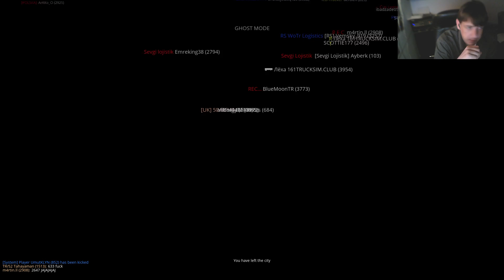MP 1.39 Simu1 Duisburg - Calais Teil 2 Raus Versuch 2 (Aufnahme)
*** Die SaarBund Community würde am 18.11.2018 Gegründet ***

*** Meine Spiele ***
1. Euro Truck 2
2. Landwirtschafts  Simulator 19
3. (Blender V2.80) Gebäude bau für LS

Damit die Promods im Multiplayer funktioniert, müsst ihr das Going East Dlc, das Skandinavien Dlc, das Vive La France Dlc, das Italia Dlc, das Beyound the Baltic Sea Dlc sowie das Black Sea Dlc besitzen.

Wo man uns erreichen kann ***